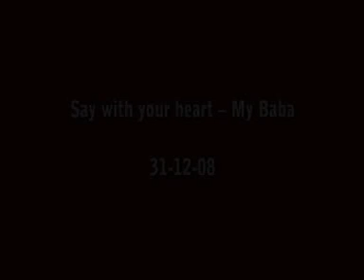26 Say with your heart -- My Baba -- 31 12 08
26  Say with your heart -- My Baba -- 31 12 08